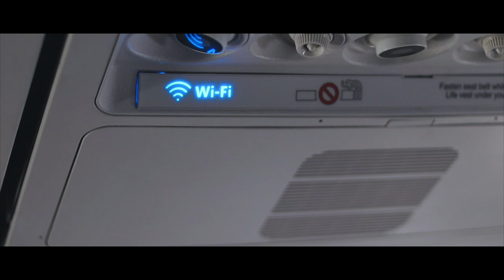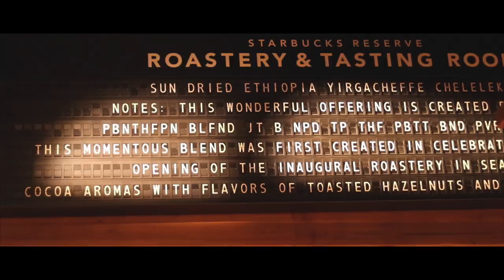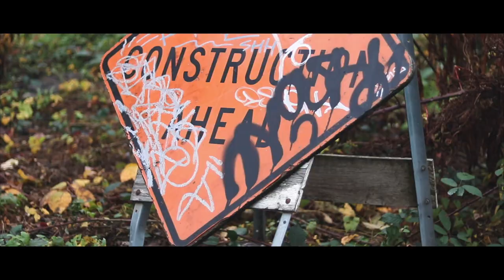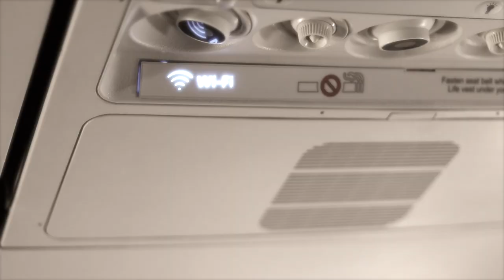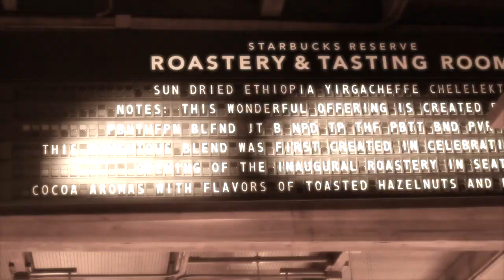Drinking Coffee in Seattle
Throughout my journey in Seattle, Washington, I recorded visuals of the beautiful city, the gorgeous mountains, and the delicious coffee. This is my adventure with six friends, journeying through the unknown of Seattle. I truly enjoyed the wonderful week with some wonderful people and I am glad I got to bring you all along with me. As the video goes, I am happy with the result but I still have a long way to go to get where I want to be. On a positive note, I am continuously improving and I am excited to see where my next visual adventure takes me!